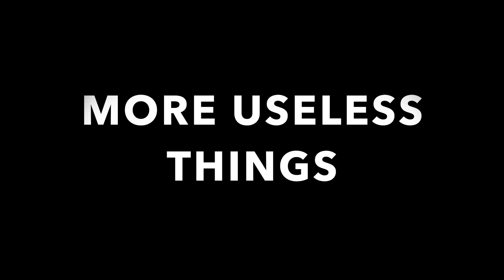100 SUBSCRIBER SPECIAL